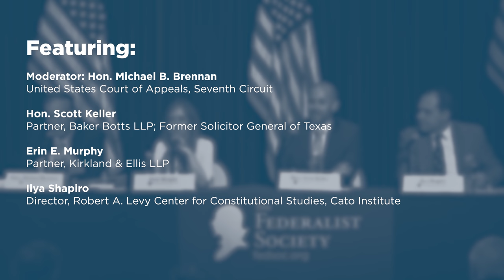The Anti-Federalists and the Court [2020 Western Chapters Conference]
On January 25, 2020, the Federalist Society hosted its annual Western Chapters Conference at the Ronald Reagan Presidential Library in Simi Valley, CA. The conference concluded with a panel on "The Anti-Federalists and the Court."

Just this term, the Anti-Federalists played a major role in the outcome of Franchise Tax Board v. Hyatt. Is that a one-off or a sign of more to come? Beyond simply citing the papers as a plea to authority, should courts confronting questions of originalism read the materials underlying Anti-Federalist thought as a way to understand the Constitution?

Featuring:

-Moderator: Judge Michael B. Brennan, United States Court of Appeals, Seventh Circuit

-Scott Keller, Baker Botts LLP

-Erin E. Murphy, Kirkland & Ellis LLP

-Ilya Shapiro, Cato Institute